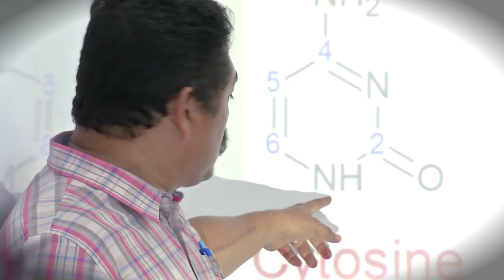Kelly, profesora y estudiante becada de Maestría.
Kelly logró ingresar a realizar una Maestría a la Universidad de Cartagena junto con nueve colegas de su institución, gracias al programa Becas Para La Excelencia Docente.